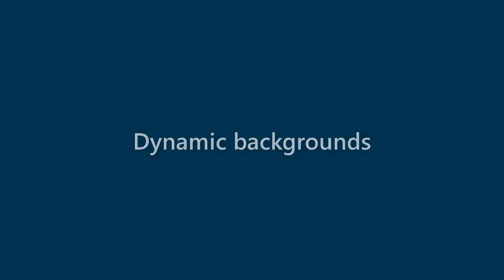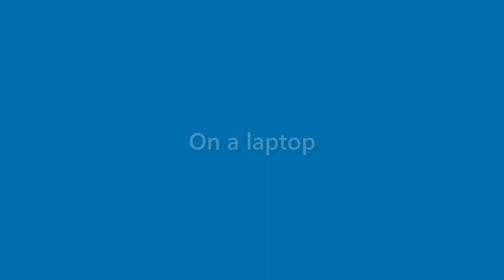Anastasia Charles - appearance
Name Look - Anastasia Charles - appearance. In this video we present "Anastasia Charles" name look and feel in various scenarios.
This video will cover:
How does "Anastasia Charles" look as a personal letterhead?
How does "Anastasia Charles" look on a business card?
How does "Anastasia Charles" look on a computer/laptop screen?
How does "Anastasia Charles" look with different background colors?
How does "Anastasia Charles" look with various fonts?